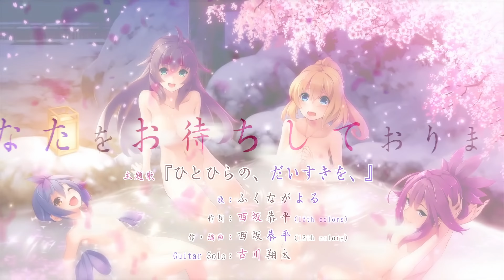【4K60FPS】はるとゆき、 OP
ふくながよる - ひとひらの、だいすきを、